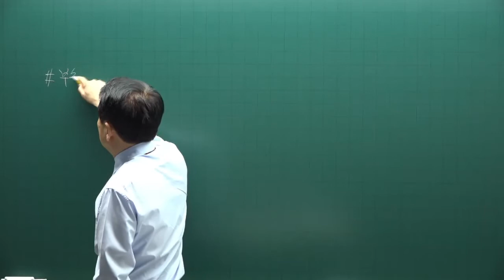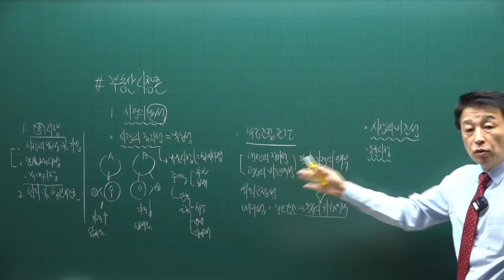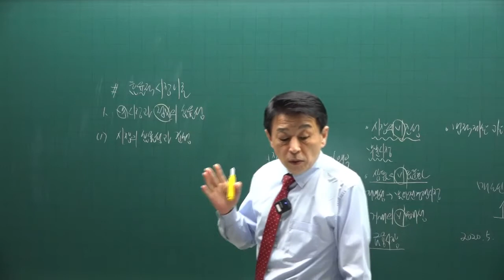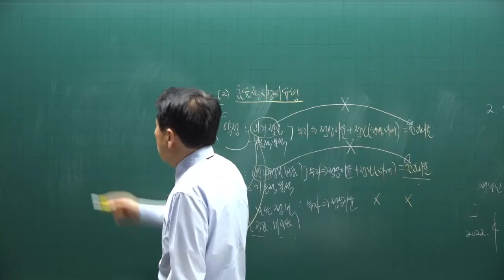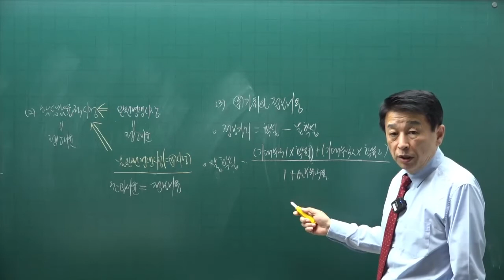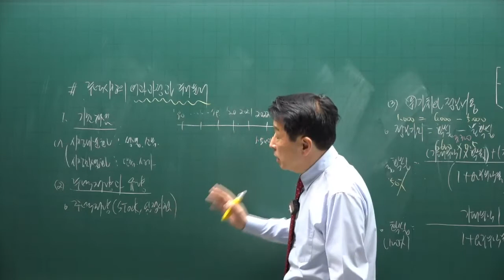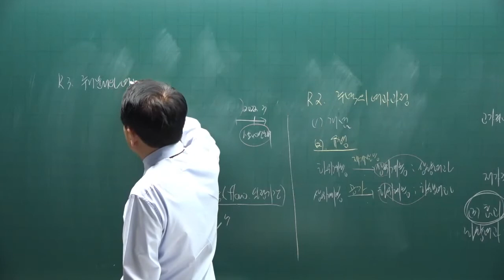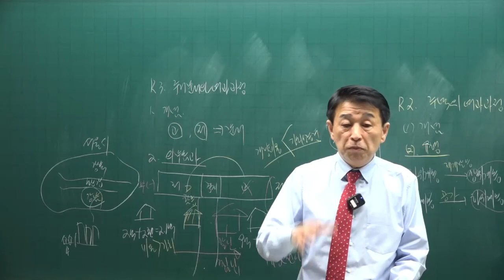[공전무] 제 33회 공인중개사 부동산학개론 이론특강 6강